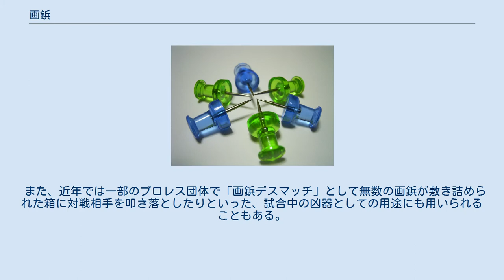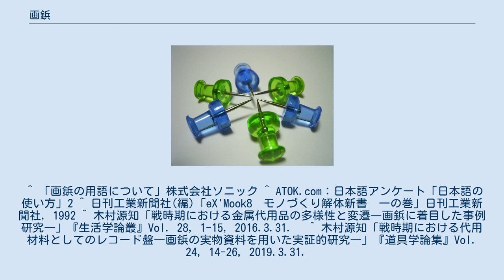画鋲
画鋲（がびょう）または押しピン（おしピン）とは、掲示物を壁面に固定する際などに使われる、金属・プラスチックなどの頭部に、鋭い針を取り付けた器具のこと。
 壁面に掲示物をあてがい、画鋲の針で掲示物を突き刺し、壁面に密着させることによって対象物を固定する。
軽く刺して針の部分だけで支えるような貼り方では掲示物が切れて落下してしまうことがあるため、金属やプラスチック製の本体部分で掲示物と壁面を押し付けるように密着させる必要がある。
 以前は構造が簡単で値段も安い金属製の円板の中央に針を取り付けたタイプの製品が広く使われていたが、床などに落ちた場合に針が上を向くことが多く、足で踏んだ場合に負傷する危険性がある点、壁面の材質や刺さり方によっては取り外す際に手間がかかる点、針が折れる可能性がある点、錆・腐食に弱い点などから、近年ではプラスチック製の製品の普及が進みつつある。
また針を上に向けて設置できる特性から半世紀以上に渡り学校内で靴に忍ばすいたずらやいじめのアイテムとしても使われ続けており、故意に他人を負傷させる傷害および自転車のタイヤをパンクさせるなどの器物損壊といった事件も起きているが刑事事件であり立派な犯罪行為である。
 一部の賃貸家屋では、壁面への損傷を防ぐため、賃貸借契約によって画鋲の使用が禁じられている物件もある。
 また、近年では一部のプロレス団体で「画鋲デスマッチ」として無数の画鋲が敷き詰められた箱に対戦相手を叩き落としたりといった、試合中の凶器としての用途にも用いられることもある。
2010年10月17日・大日本プロレス後楽園ホール大会で行われたBJW認定デスマッチヘビー級選手権試合（伊東竜二（王者）vs石川修司（挑戦者））では、3万個の募集に対して4万9205個の画鋲が全国各地から提供され、蛍光灯とガラスボードと共に全て使用された。
 ^ 「画鋲の用語について」株式会社ソニック ^ ATOK.com：日本語アンケート「日本語の使い方」2 ^ 日刊工業新聞社(編)「eX'Mook8　モノづくり解体新書　一の巻」日刊工業新聞社，1992 ^ 木村源知「戦時期における金属代用品の多様性と変遷―画鋲に着目した事例研究―」『生活学論叢』Vol. 28, 1-15, 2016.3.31.　 ^ 木村源知「戦時期における代用材料としてのレコード盤―画鋲の実物資料を用いた実証的研究―」『道具学論集』Vol. 24, 14-26, 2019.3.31.